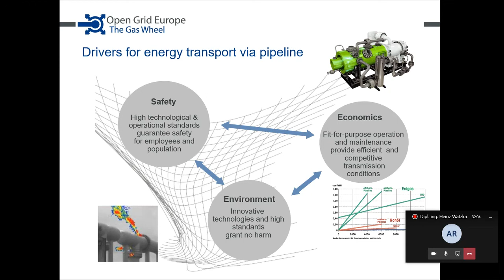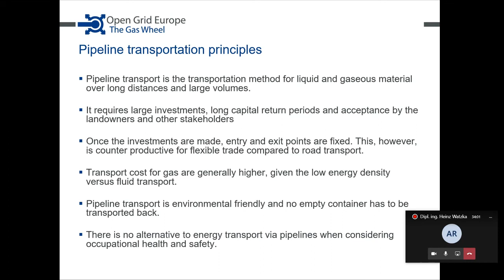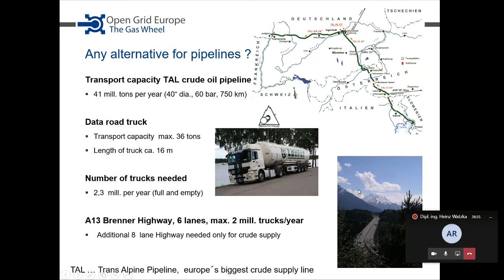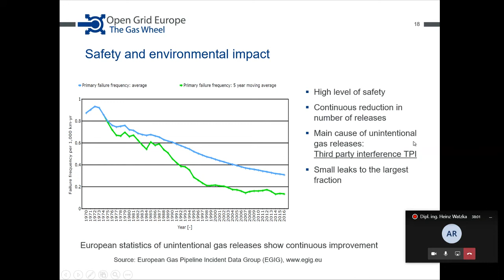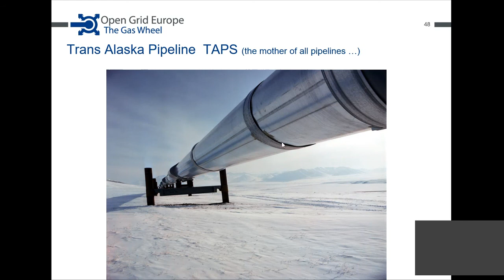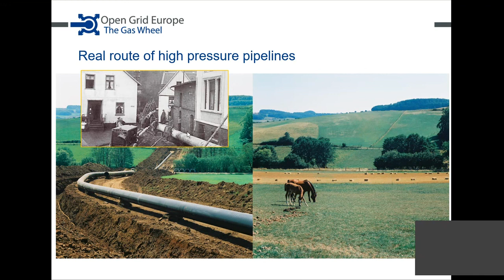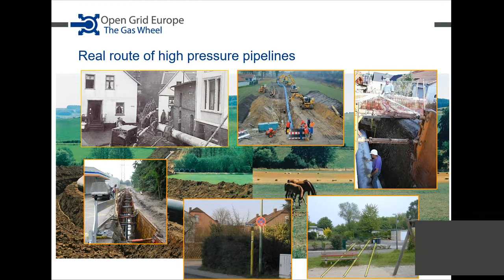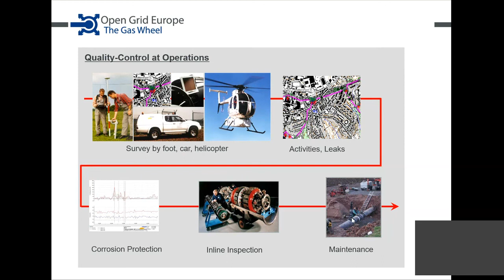Pipeline transportation principles.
We implemented a new study course "Gas and oil transmission systems" in cooperation with JSC "Conexus Baltic Grid" for the first time this autumn semester. It was a unique opportunity for both our students and teachers to gain new knowledge and experience. The length of main gas pipelines in Latvia is 1191 kilometers. To keep it safe and sustainable, specialists will always be in demand.
We would like to highlight our foreign lecturer Heinz Watzka who has more than 40 years of practical experience in the gas industry.
We are glad to share a small excerpt from the recorded lecture with you.